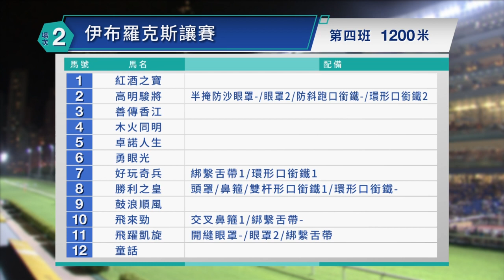【早着先機】22/23 #23 跑馬地夜賽 — 第2場（11月30日）